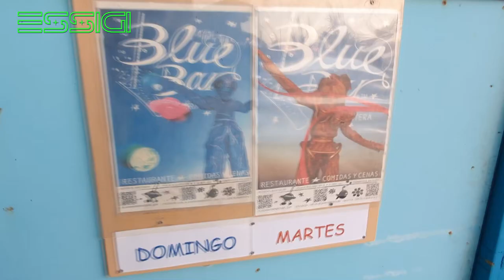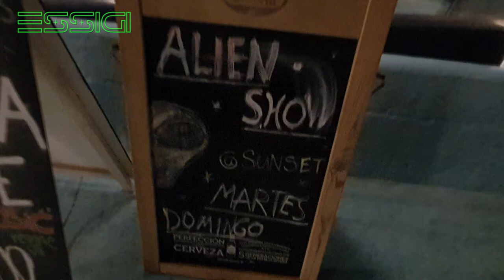BLUE BAR FORMENTERA 2021 ALIEN SHOW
Our visit to Alien Show at Blue Bar Formentera, october 2021.

DEAR FRIENDS, PLEASE, SUPPORT OUR ORIGINAL MUSIC.
Full album "Basic" with 13 tracks is available for download to your digital collection in maximum quality.

ESSIGI - Private Electronic Nightclub, open since 2017.
Address: Bahia San Antonio, C/ Cala de Bou, 44.

The Best Venue for You and Your Friends on Ibiza island. Birthdays, celebrations, clubbing marathons, etc.

Promotion price in 2021: prepaid 25 euro / person / deposit. No extra charges.
Doors: 50 euro / person / deposit (only if we have free seats).

• Legal venue with sound level 88 db,
• Led Screens + Visual Hacks,
• Laser Show,
• Void Sound,
• Superior High-Level DJ Mixing,
• Positive Old School Vibes.

The Journey Start 23:30 until 05:00.

First paid reservation can choose the music way for all night, choose:

• Rave, Japan Rave, Happy Hardcore,
• Hardstyle,
• Dubstep, Trap,
• Breaks, Electro, Break Beat, Big Beat,
• Drum'n'Bass, Vocal Drum'n'Bass, Jump Up, Jungle,
• Progressive,
• Melodic Techno & House,
• Techno,
• Indie Dance,
• Deep Tech & Minimal,
• Deep House,
• Tech & Tribal House,
• Disco House,
• Future House,
• Electro & Big Room House,
• Comercial House Hits,
• Trance, Uplifting Trance,
• Psy-Trance,
• Old School Electronic, Remember,
• Speed-Garage,
• Pumping House, Bumping, Scouse House,
• Eurodance,
• Synthpop / Synthwave / Retrowave...

ATTENTION: This is not a social club, please, come with enough friends for your comfortable feelings. Maximum allowed by Balearic Goverment's limitations: 32 persons.
If you need unknown people around you - this is not a venue for you.

VERY IMPORTANT: Come with positive vibes, don't mix a same night in different venues. Focus on the music.
Our mission is make you happy!

VIP IBIZA SERVICE: Secret Private Parties, Champagne and Fun